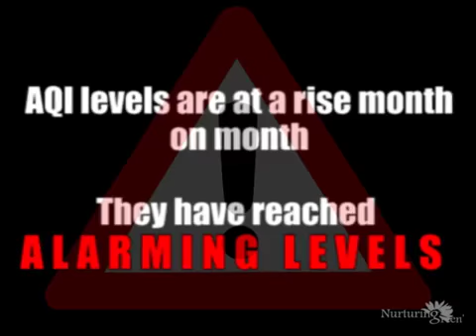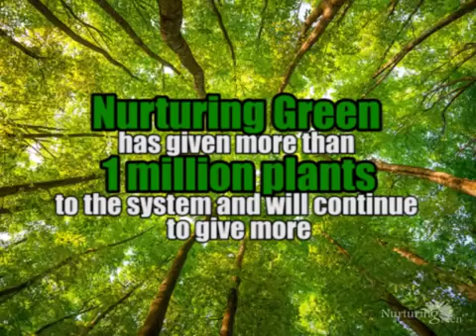Battle Against Air Pollution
This video aims to educate people and especially our future generation about the adverse effects of air pollution and what we can do to overcome it.